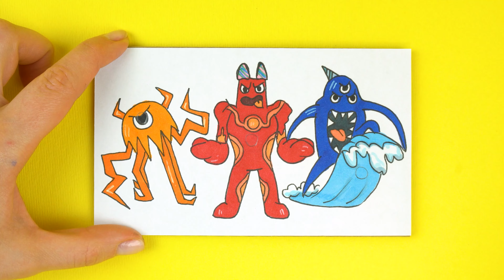Coolest Drawing Compilation with New Bosses from Garten of Banban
➖ Carboard game DIY with Jumbo Josh
If you're a fan of GARTEN OF BANBAN then this video is for you! In this tutorial, we'll walk you through the step-by-step process of drawing New Bosses